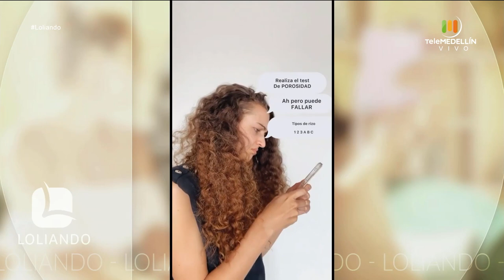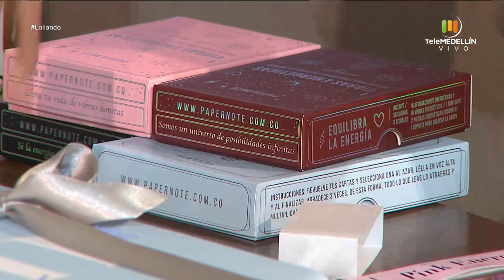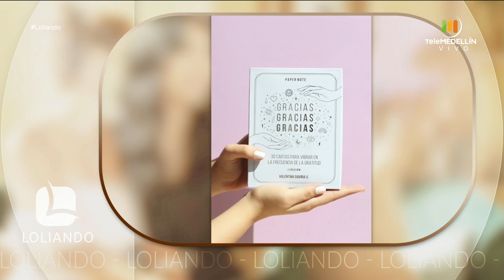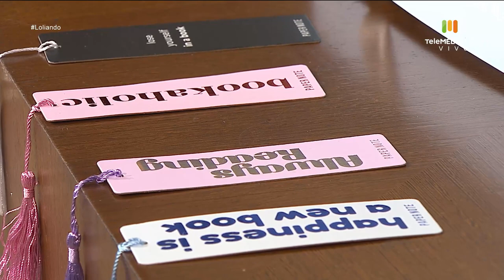Estefanía Gaviria, Mateo Ordóñez, Valentina Gaviria, Bryan Molina, Roberth García [Loliando] Telemed